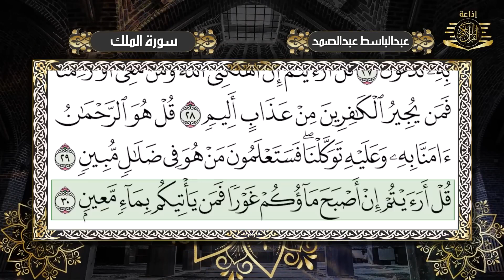سورة يس، الرحمن، الواقعة، الملك بصوت الشيخ عبدالباسط عبدالصمد تلاوة رائعة مع قراءة جودة عالية